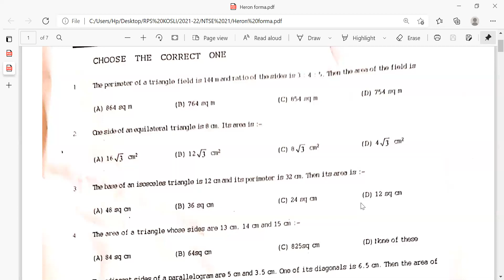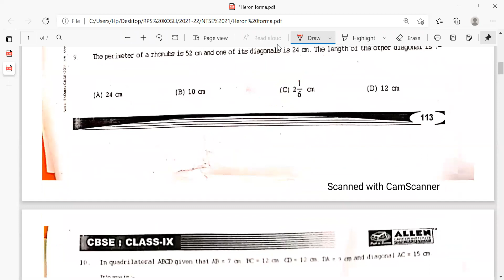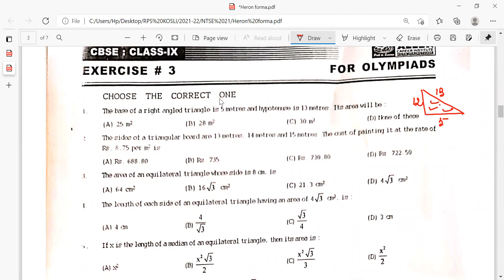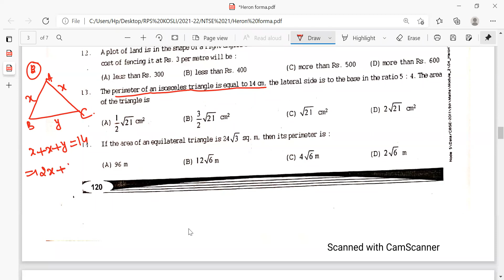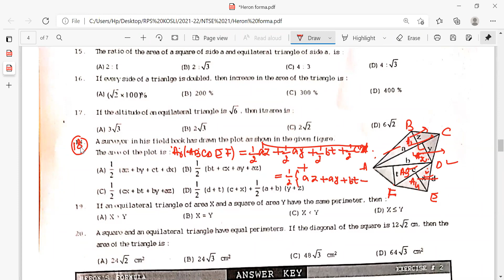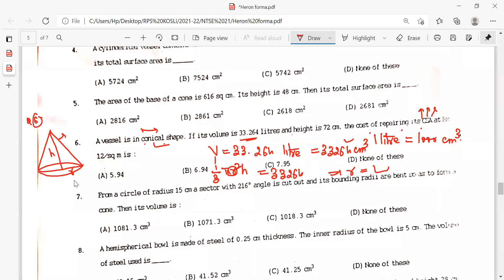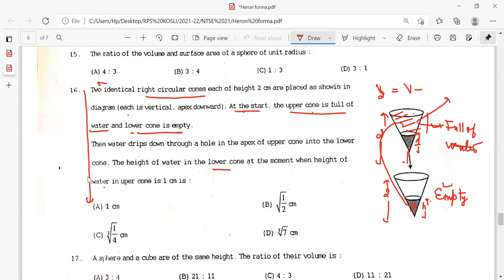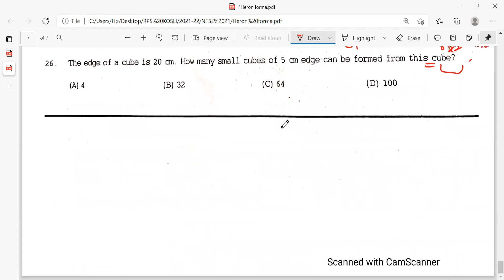10th Ambition ||14th June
Heron's Formula